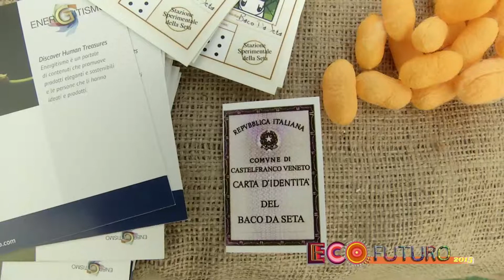Ecofuturo 2015: Seta Etica 100% italiana e etica - Progetto "La rinascina della Via della Seta"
Le interviste di EcoFuturo, il Festival delle EcoTecnologie e dell’Autocostruzione!
Michele Dotti intervista Giampietro Zonta e Daniela Raccanello di D'orica, progetto “la rinascita della Via della Seta”, rete d'imprese che ha ridato vita all'intero ciclo della seta, 100% italiana ed etica.

Non è soltanto una fiera di innovazioni ecotecnologiche, EcoFuturo nasce dall’incontro di alcune persone e realtà che insieme maturano una precisa consapevolezza: quella che in Italia esiste un patrimomio straordinario di idee, esperienze e progettualità che coinvolge l’ecologismo in tutte le sue diverse espressioni.
Un patrimonio troppo spesso invisibile. Associazionismo, imprese innovative, amministrazioni virtuose, mondo della ricerca e dell’informazione spesso rappresentano delle vere e proprie eccellenze, a livello europeo e in alcuni casi addirittura mondiale!
Eppure, paradossalmente, l’ecologismo nel suo insieme appare piuttosto debole, a nostro avviso soprattutto perché ancora estremamente frammentato. EcoFuturo si pone dunque l’obiettivo di costruire ponti, di far incontrare fra loro queste eccellenze, dare loro voce e visibilità attraverso una imponente rete di comunicazione (web, tv, radio, giornali…) e la possibilità di confrontarsi – in una cornice conviviale, creativa e cooperativa – per fare nascere nuove idee e possibili collaborazioni.
Perché il nostro futuro passa necessariamente da un conversione ecologica della società – a tutti i livelli – in cui tutti gli attori devono essere protagonisti.
E tutti insieme! Il Futuro è Eco e ognuno di noi ne è l’artefice con le proprie scelte.
(Troppo serio… avremmo dovuto anche dire che ci piace stare insieme, suonare, ballare, cantare, filosofare, brindare, guardare il tramonto, scrivere poesie, camminare, sperimentare, fare sogni e insieme realizzarli!)